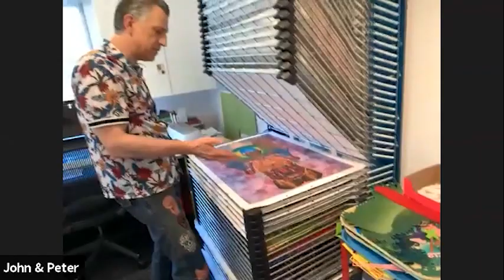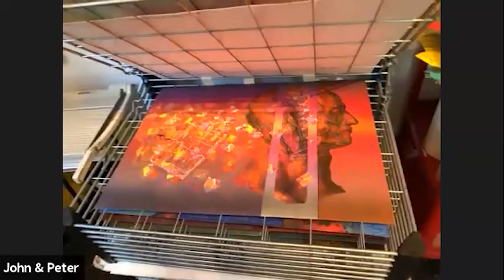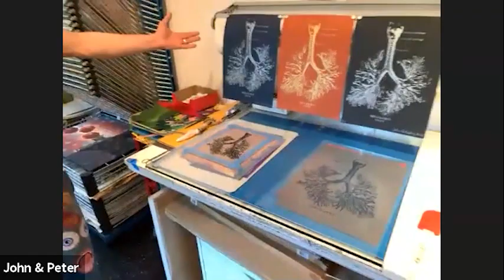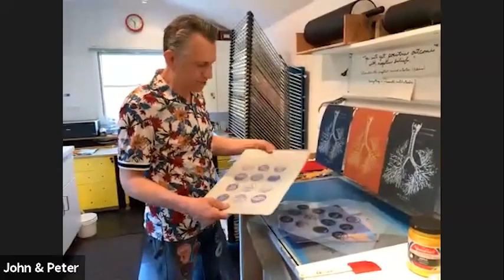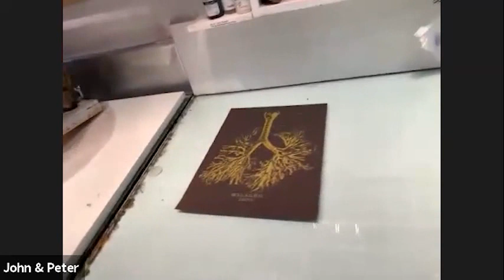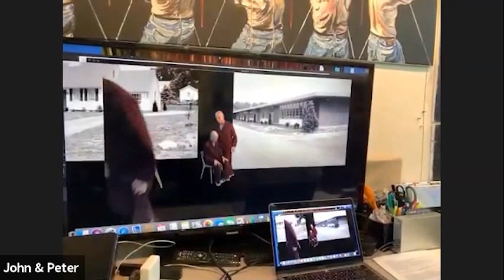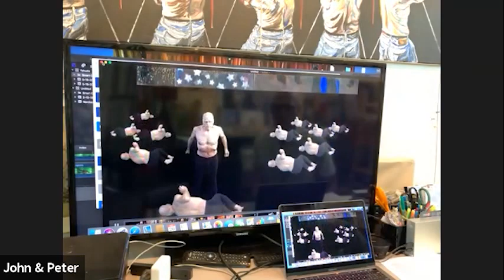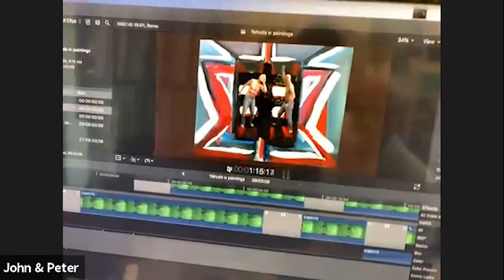Virtual Art Series: Tea with John Gutoskey & Peter Sparling (05.26)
Check out our Virtual Art Series program hosted by artists John Gutoskey & Peter Sparling, featuring music by Frank Pahl. During their program, John & Peter will take you on a tour of their studios, demo their work, and share their stories. Check it out!